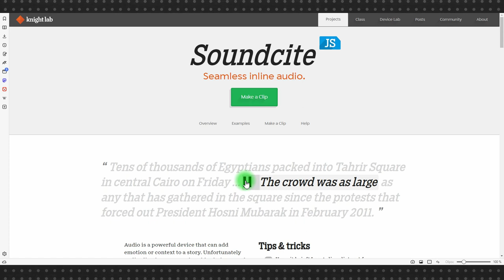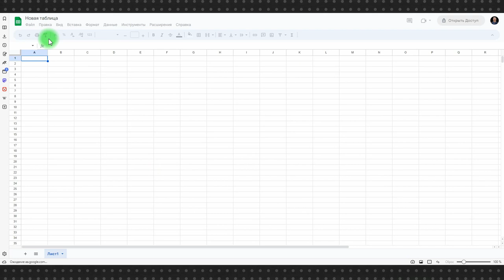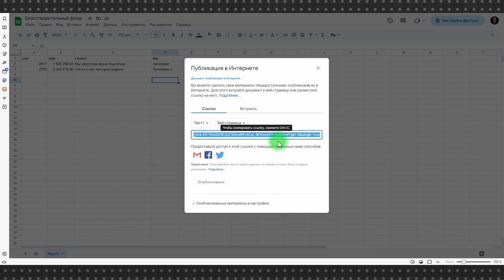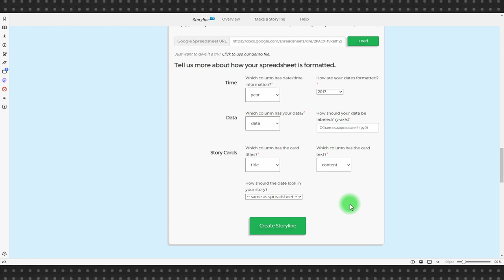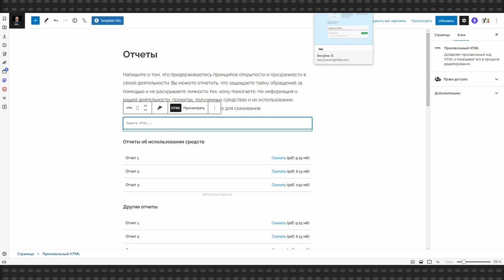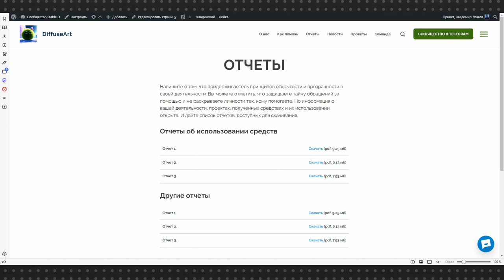StoryLine: как добавить интерактивный график на сайт с помощью бесплатного сервиса Knight Lab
Мы уже рассказывали о проекте Северо-Западного Университета Чикаго где собрано несколько бесплатных сервисов для качественного сторителлинга.

В прошлом видео мы рассмотрели сервис для сравнения изображений «до» и «после» Juxtapose, а в этом видео о сервисе Storyline, который создает интерактивный график каких-либо значений, привязанных к датам. Рассказать что это сложно, проще посмотреть видео.